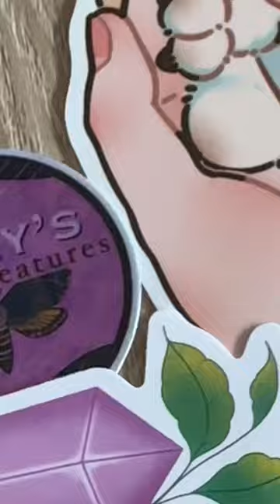🐛 Deaths head hawk moth caterpillars wait for the macro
Our last deaths head hawk moths laid loads of eggs but only 2 hatched
So I ordered more so I can start the cycle again!